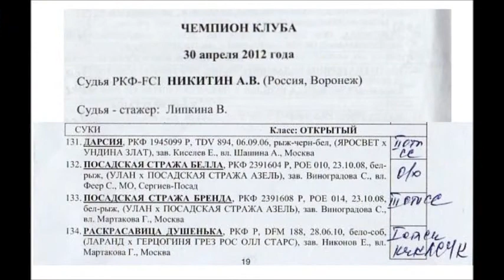Moscow Watchdog Чемпионат 2012 ч XVIII c. Открытый кл.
Московская сторожевая

Чемпионат породы МОСКОВСКАЯ СТОРОЖЕВАЯ-2012
часть ХVIII

Монопородная выставка
ранг Чемпион Клуба. Эксперт РКФ-FCI Никитин А.В. (Россия, Воронеж)
Суки Класс ОТКРЫТЫЙ

30 апреля 2012
КПЦ "Атаман"